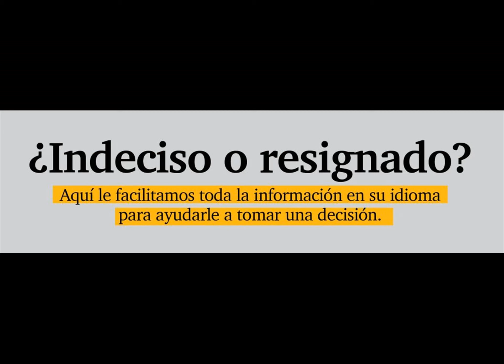REFLEXIONES ANTE UNA SEGUNDA RONDA ELECTORAL ART 04 ED 4 AÑO 7 REVISTA PSICOTUBE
TE TRAEMOS ESTA INTERESANTE REFLEXION CON MOTIVO DE QUE AHORA Y MUY SEGUIDO EN LATINOMERICA SE VAN A DISPUTAR LA SEGUNDA RONDA ELECTORAL Y COMO SE ANALIZARIA Y REFLEXIONARIA DICHA CIRCUNSTANCIA